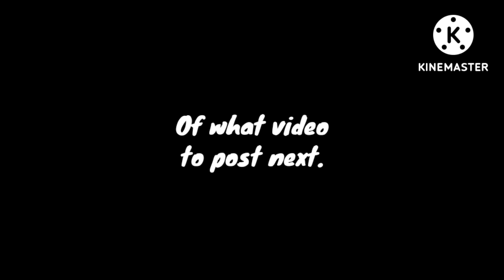AYO 169 SUBS!!